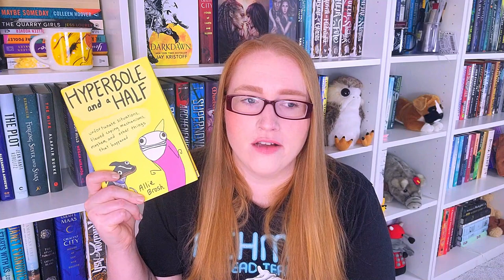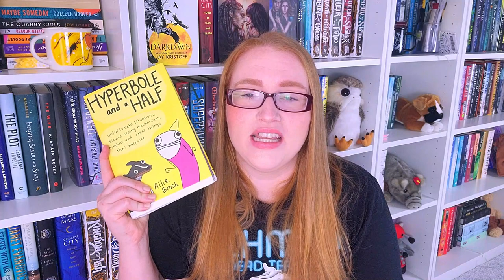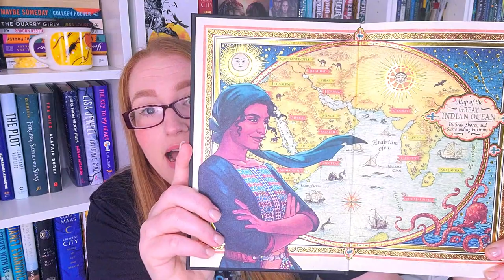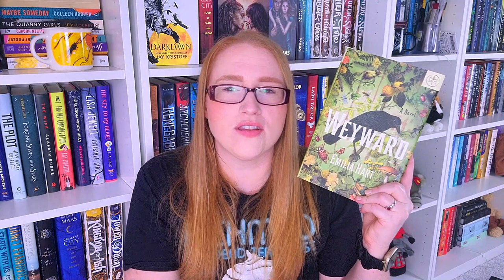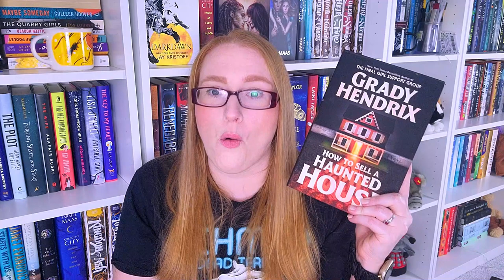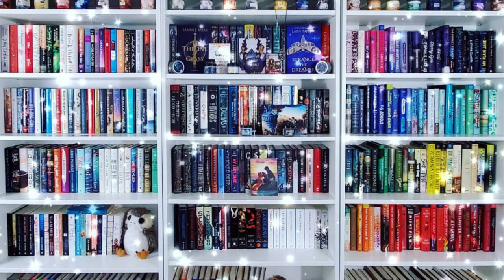March Book Haul + A Tiny Unhaul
Hi All,

Time to go through all of the books I acquired during the month of March. I also have a small number of books I am unhauling as well.

0:00 - Intro
0:27 -Litjoy Nevernight Chronicles Editions
3:17 - Fairyloot Seven Husbands of Evelyn Hugo
3:42 - Way of Kings by Brandon Sanderson
4:45 - Hyperbole and a Half by Allie Brosh
5:36 - Carrie Soto is Back by Taylor Jenkins Reid
6:30 - FL Adventures of Amina Al Sarafi by Shannon Chakraborty
7:50 - Missing Pieces by Heather Gudenkauf
8:17 - The Southern Book Club's Guide by Grady Hendrix
8:50 - For Her Consideration by Amy Spalding (Aardvark Book Club Book)
9:17 - Weyward by Emilia Heart (BoTM)
11:01 - The Soulmate by Sally Hepworth (BoTM)
11:51 - Then She Was Gone by Lisa Jewell (BoTM)
12:18 - I Have some Questions for You by Rebecca Makkai (BoTM)
12:41 -Georgie All Along by Kate Clayborn (BoTM)
14:09 - Wrong Place, Wrong Time by Gillian McAllister
14:37 - How to Sell a Haunted House by Grady Hendrix
15:46 - Beginning of Unhaul
15:55 - You'll Be the Death of Me - Karen M. McManus
16:43 -Little to We Know by Tamara Ireland Stone
17:43 - In a Holidaze by Christna Lauren
18:28 - The Remnant Chronicles by Mary E. Pearson
19:02- Conclusion